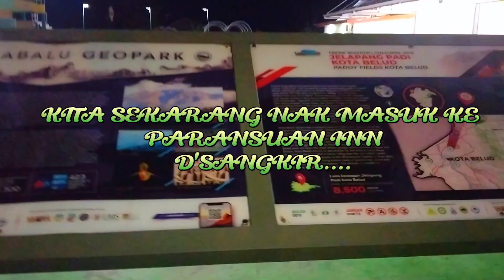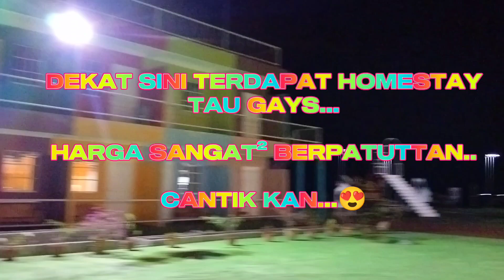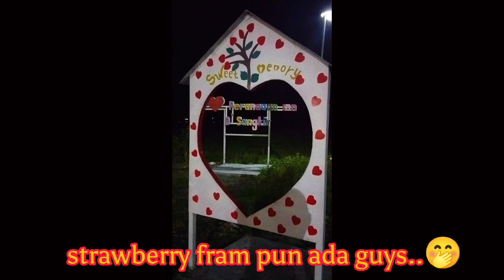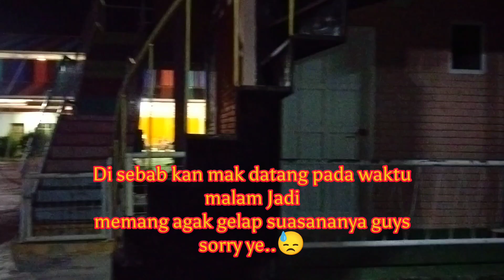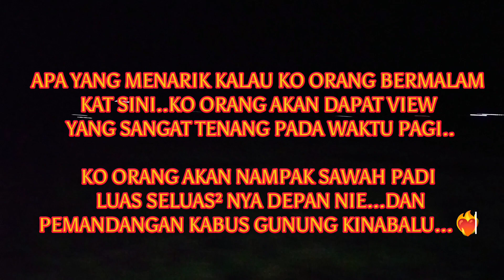Tempat percutian menarik di Sabah ] PARANAUAN D'SANGKIR Kota Belud...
Tempat peranginan dan percutian memang menjadi pilihan para pelancung..di Sabah terdapat banyak tempat² riadah dan tempat penginapan berlatar belakang kan view semula jadi terutama pemandangan GUNUNG KINABALU...Jika anda datang ke Sabah Kota Belud mungkin tempat ini bleh menjadi salah satu tempat untik ko orang cuba sendiri...

PARANSUAN D'SANGKIR
Tempat ini sudah lama dibina untuk para pengunjung dari dalam dan juga luar negeri dan tempat ini masih lagi beroperasi seperti biasa..atau ko orang boleh hanya datang sewa dewan footfall untuk melakukan aktiviti sihat..disini juga ada membuat tempat untuk majlis² perkahwinan jika anda berminat boleh lah terus ke laman rasmi PARANSUAN D'SANGKIR untuk keterangan lanjut..terdapat juga tempat² untuk ko orang berselfie² dan apa saja aktiviti yang hendak dilakuakan bersama keluarga dan insan tersayang...🤗

TERIMA KASIH KERANA SUDI MENONTON...SALAM DARI MAK DI BAWAH BAYU...🫰♥️